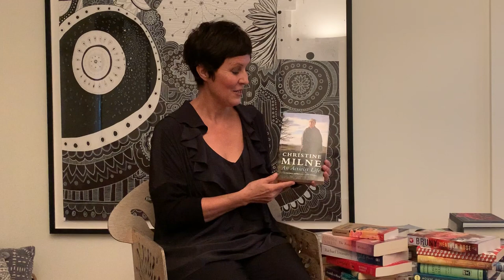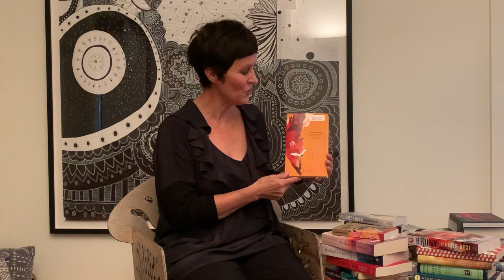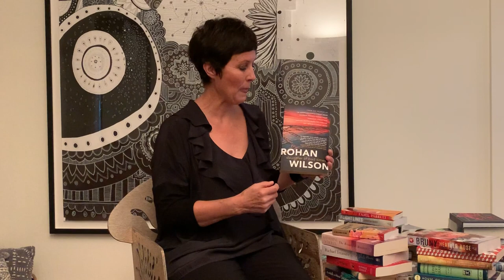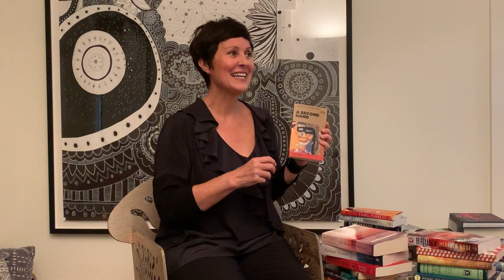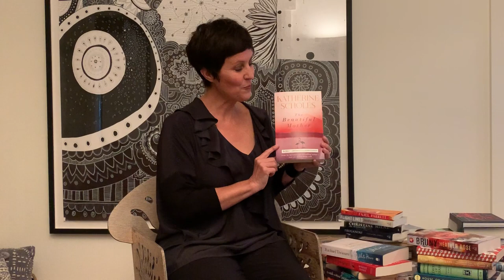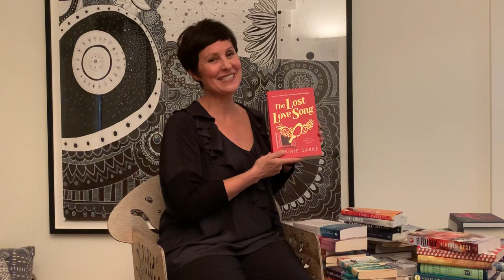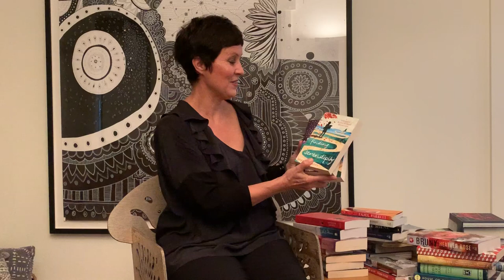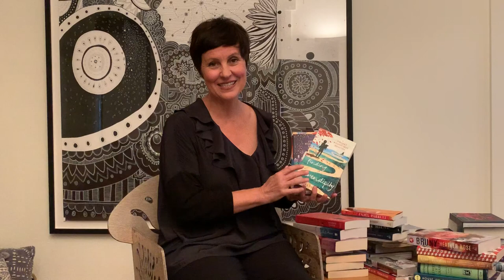Reading Tasmanian, by novelist Heather Rose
Internationally bestselling Tasmanian novelist Heather Rose helps us through self-isolation with her picks of some essential new and not-so-new Tasmanian works of fiction and non-fiction. Here are books about Truganini, environmental activism, migratory birds, family, frightening futures, world and Tasmanian history, dryly humorous crime, romance, "chook lit," the power of youthful creativity and imagination, and her own brilliant new novel, "Bruny."